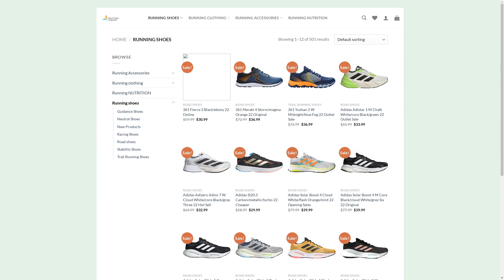Funnyrunning.com SCAM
Uncover the scam behind Funnyrunning.com, an online store offering low-grade, potentially hazardous products under the guise of legitimacy. Managed from China, it's a cautionary tale of internet shopping.